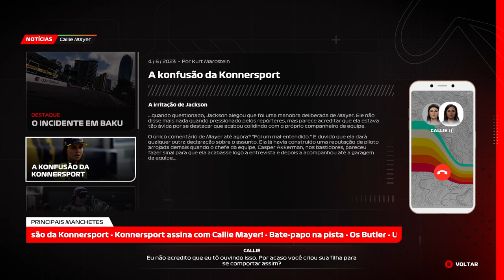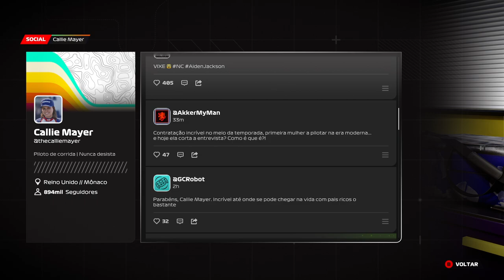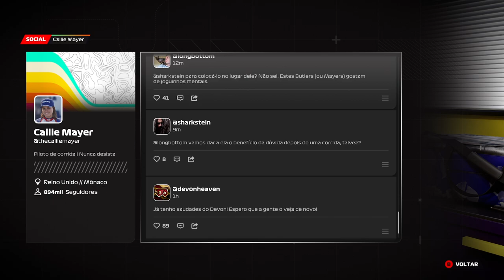F1® 23 4K/HDR/DXR/FreeSync Premium Pro/60FPS✔ No HUD - Ponto De Frenagem 2 Parte 12 On Xbox Series X